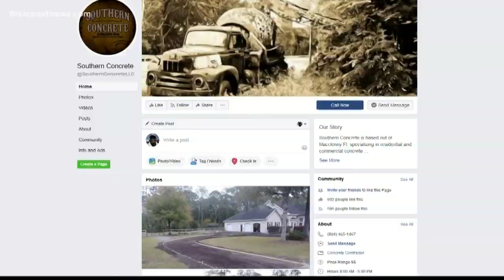Baker County family's $9,500 driveway fills with standing water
A Baker County family says their new driveway fills with standing water ever since it was completed by a contracting company.